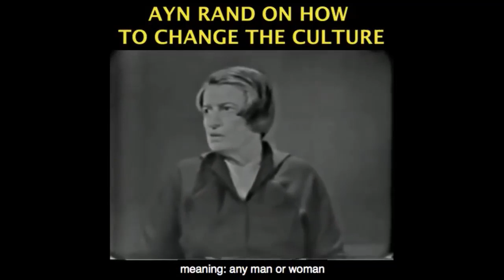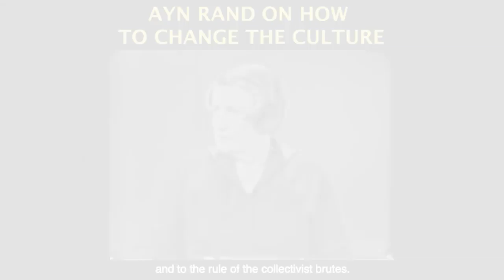Illinois Marijuana Legalization with Insane Taxes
This video was created by Christian Jackson.  Taken from Yaron Brook Show: Killing Soleimani, Legal Weed in Illinois, Uncut Gems  Streamed live on 1-3-2020